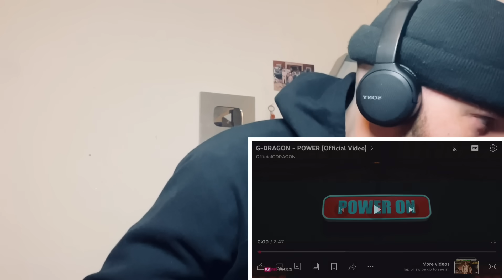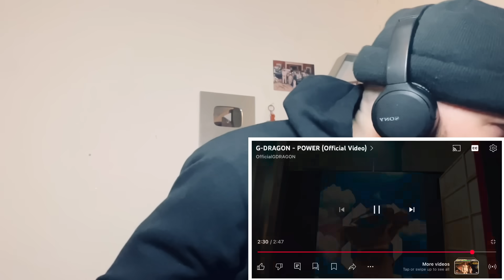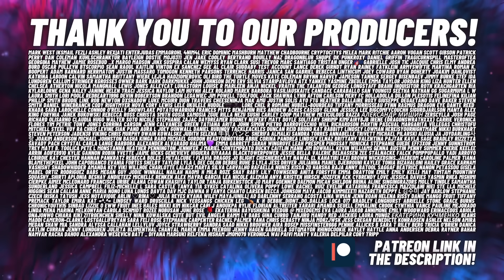“WHO IS G-DRAGON?!” RAP FAN REACTS TO “POWER” (Official Video) | UK 🇬🇧 REACTION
This reaction was recorded and edited by Teddy Grey.
The views of Teddy Grey neither represent nor reflect the views of any real human on Earth.